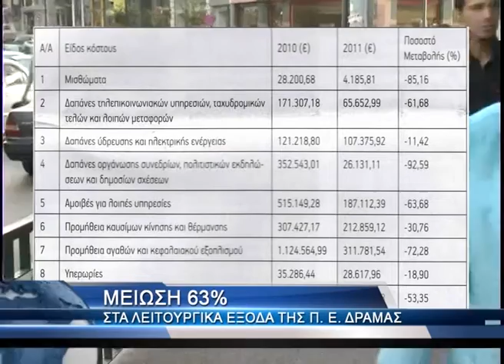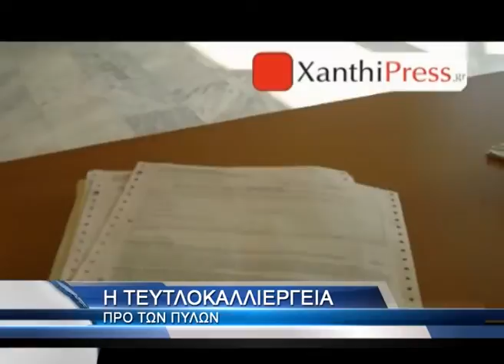Περιφερειακές ειδήσεις, 20/1/2012